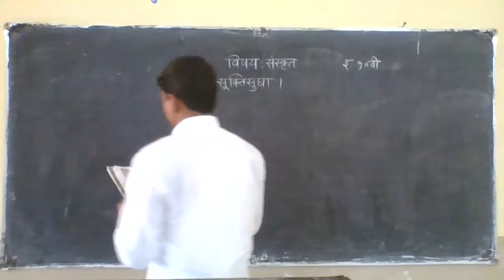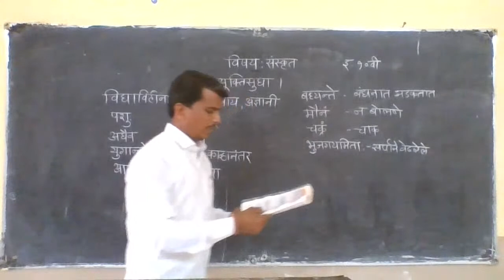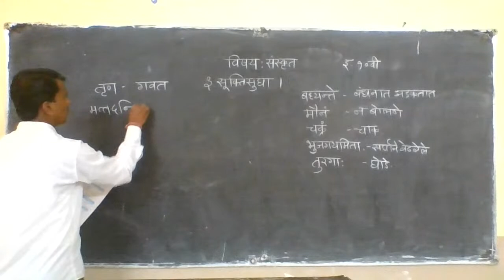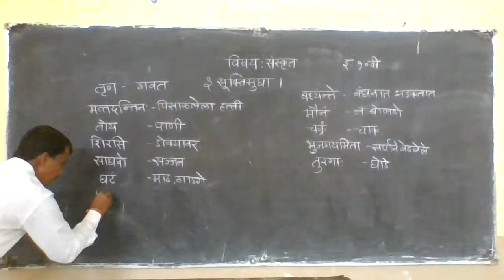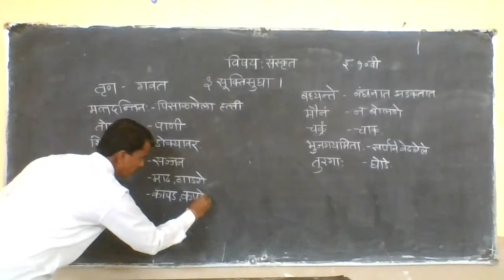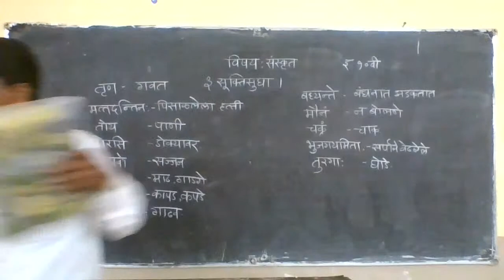Sanskrit Lect 03